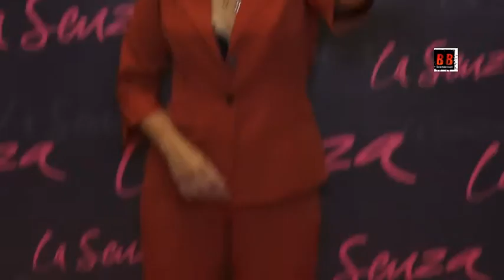Swara Bhaskar At The Launch Of La Senza Latest Collection “Girls Night Out